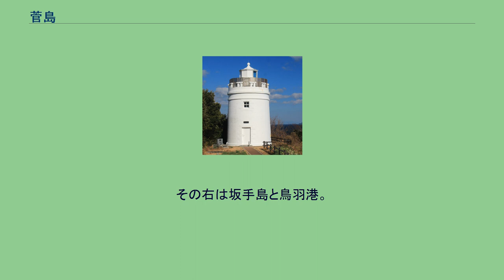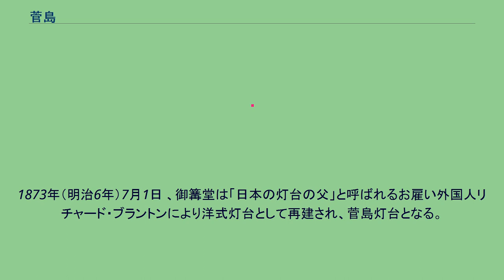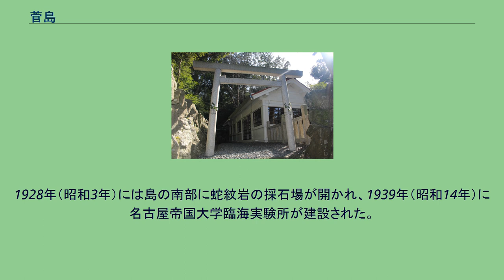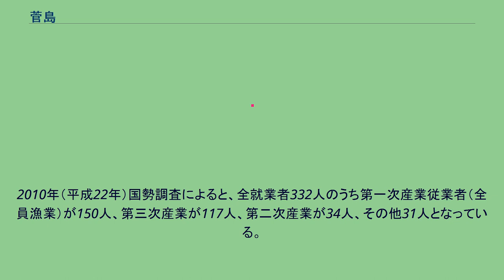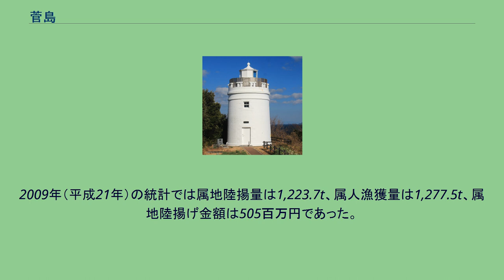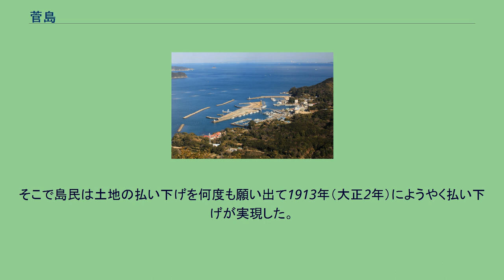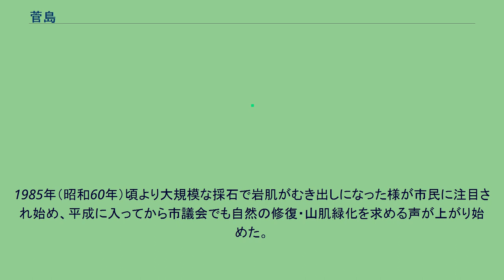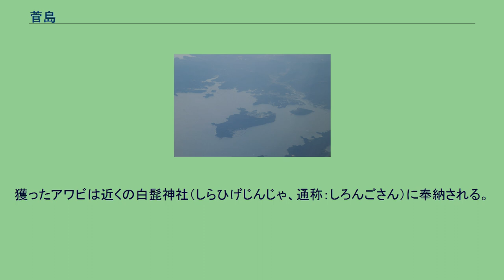菅島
三重県の町・字
日本 」 三重県 」 南勢 」 鳥羽市 」 菅島 上空から見た菅島（中央）。
その右は坂手島と鳥羽港。
右下は答志島。
菅島（すがしま）は、三重県鳥羽市沖、伊勢湾口に位置する東西に長い島である。
一島の住所表記は「鳥羽市菅島町」であり、郵便番号は517-0004。
人口は689人（2010年国勢調査による）で、島の面積は4.52km2であり、人口・面積とも三重県では答志島に次いで第2位である。
同じ鳥羽市内の相差（おうさつ）、志摩市の志摩町和具と並んで海女の多い地域として知られる。
本項では本島にかつて存在した菅島村（すがしまむら）についても記す。
菅島の空中写真。
2008年9月24日撮影の2枚を合成作成。
国土交通省 国土地理院 地図・空中写真閲覧サービスの空中写真を基に作成 本土の鳥羽市鳥羽の沖合東3kmに浮かぶ有人島で、北に答志島、西に坂手島、北西に神島がある。
これらに志摩市の渡鹿野島と間崎島を加えた6つの島で、離島振興法に基づく離島振興対策実施地域の「志摩諸島」を構成する。
平地が乏しく、集落は菅島漁港がある島の北東岸に集まっている。
伝承によれば、初め笹谷（おがや）に中心集落ができたが疫病が流行したため打越（うちこせ）に移り、打越が津波被害を受け現在の位置に移ったという。
現在の集落は中村（なかむら）・正村（しょむら）・根村（ねむら）などに分かれる。
島の西部にある福浦で縄文土器や弥生土器、古墳が発見されており、太古の時代から人々の居住があったことが分かっている。
古代には、 菅島の夏身の浦に寄する波間も置きて吾が思はなくに — 万葉集巻11 と詠まれた島で、鎌倉時代初期に順徳天皇が著した歌学書『八雲御抄』でも取り上げている。
西行法師は『山家集』に からすさぎの浜の小石と思ふ哉白も交らぬ菅島の黒 など菅島や答志島を詠んだ数首の和歌を載せている。
この歌は答志島の白い小石の浜と菅島の黒い小石の浜を対比して詠んだものである。
鵜方町（現・志摩市阿児町鵜方）の中村精貮は、「あまりうまくもない歌」と評している。
『吾妻鏡』の建久元年4月19日（ユリウス暦：1190年5月24日）条には「菅嶋（本宮御料）」、『神鳳鈔』には「須賀島」とある。
『外宮神領給人引付』に「菅嶋御厨」とあり、伊勢神宮・豊受大神宮（外宮）の御厨であった。
中世には志摩13地頭の1人である菅島能登が島を治め、小字城山には菅島城跡がある。
菅島城は永禄年間（1558年 - 1570年）に九鬼嘉隆によって攻め落とされた。
江戸時代には菅島村として志摩国答志郡小浜組に属し、鳥羽藩の配下にあった。
船数は62艘で、鯛・ふくだめ塩辛・海栗・中海老・アワビ・洗ふのり・煮荒布・潮和布・黒砂浜などを上納した。
1673年（延宝元年）に河村瑞賢の建議により江戸幕府の命で「御篝堂（おかがりどう）」が築かれた。
経費は幕府持ちで、浦賀奉行から支出されたが、明和8年（1771年）より江戸金庫に変わった。
幕末には鳥羽藩が大日山に砲台を築いている。
1873年（明治6年）7月1日 、御篝堂は「日本の灯台の父」と呼ばれるお雇い外国人リチャード・ブラントンにより洋式灯台として再建され、菅島灯台となる。
灯台の竣工式には、西郷隆盛をはじめとする政府高官が列席したという。
当時は職員がおり、付属官舎もあった。
この官舎は愛知県犬山市の博物館明治村に移築・保存されている。
1889年（明治22年）の町村制施行により、菅島は答志村の1大字となるが、1897年（明治30年）に分村し、菅島単独で村制を敷くことになる。
1918年（大正7年）には沢田惣四郎が鳥羽町との間に定期船を就航させ、1927年（昭和2年）に西村幸十郎も同区間に定期航路を設定した。
1928年（昭和3年）には島の南部に蛇紋岩の採石場が開かれ、1939年（昭和14年）に名古屋帝国大学臨海実験所が建設された。
現在は名古屋大学大学院理学研究科の付属施設であるが、開設当初は医学部の付属施設であった。
1954年（昭和29年）、鳥羽町などと合併、菅島町となった。
1975年（昭和50年）より本土から送水が始まった。
2009年3月28日放送のCBCの番組なるほどプレゼンター!花咲かタイムズの中でつるの剛士が菅島を訪問した。
文字通り「菅（すげ）の生育する島」との解釈も可能であるが、中村精貮は菅島を印象付ける景観はスゲではなく砂浜であるとして、「ス（洲）＋カ（処）＝砂のあるところ」であるとした。
傍証として、スガ・スカ...